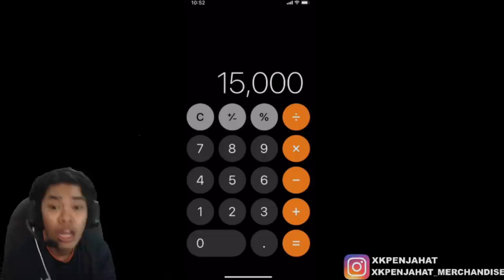SPIN SKIN KOF SAMPAI POKAI !! PENJAHAT AUTO REVIEW SKIN DI RANK DAN HASILNYA .....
☠Don't forget to visit Penjahat's Official :-

☠Hello to all Penjahat Soldiers !! This channel is purposely created to highlight Penjahat's best gameplay or funny moments for those who are missing out his livestream at Facebook. We will make sure the content published on our channel is packed with his joke ,action and drama that will make you Laugh Out Loud !! Thanks for supporting him and do follow his official Facebook page ( Penjahat Gaming ) to experience his live perfomance !!!

☠Allowed by : Penjahat's Official Manager and Editor.